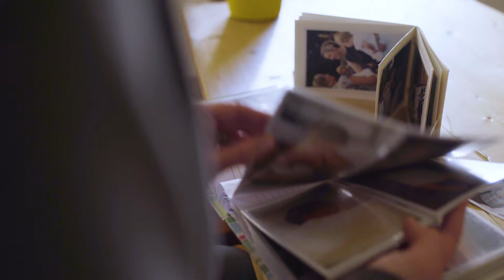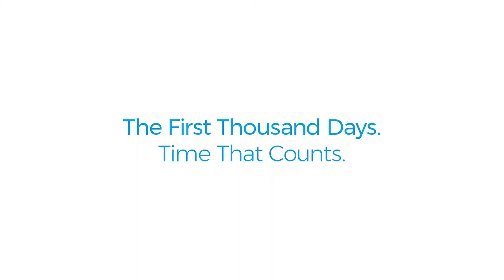How to stay 'you' as a new parent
Tips from blogger Beth MacDonald from Baby Mac and her sister Lucy, on how to stay 'you' in the first thousand says of being a new parent.